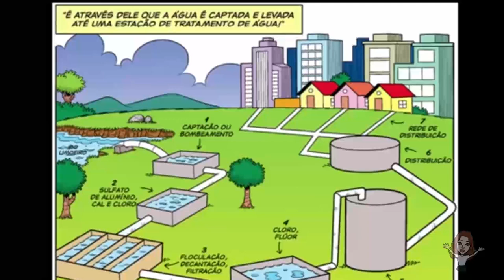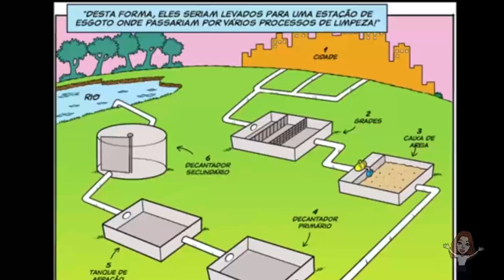Meio Ambiente- Turma da Monica em : Uso racional da água e saneamento básico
Os personagens da Turma da Mônica agora tem uma nova e nobre missão: conscientizar a população quanto ao uso racional da água e a importância do saneamento básico e para isso vão contar com a ajuda do pai do Cebolinha, que  leva toda a Turma pra conhecer a nascente do rio limoeiro e mostra como ele nasce com águas bem limpinhas e o que devemos fazer para que o rio continue limpo.